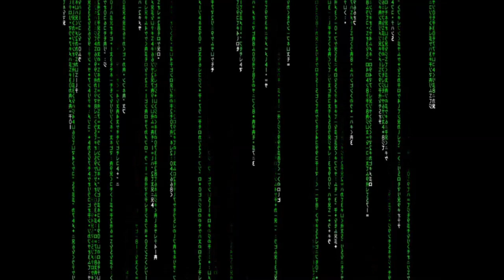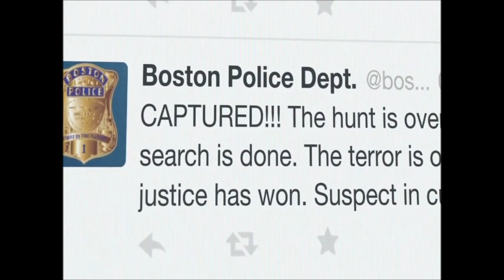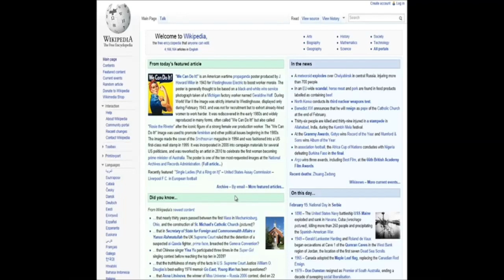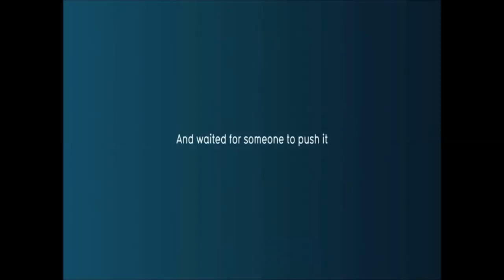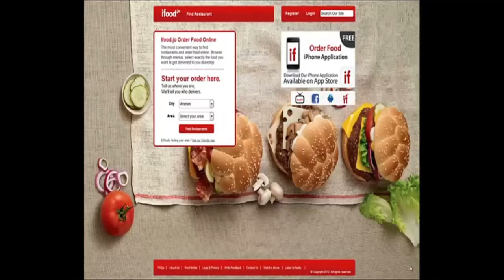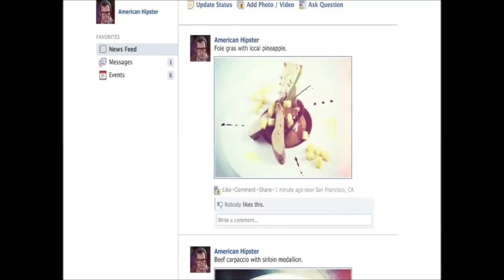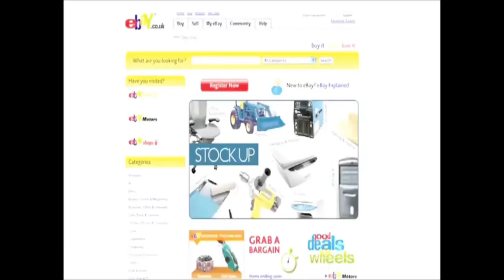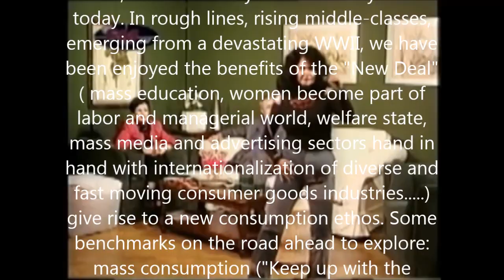The epic co creation!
This is a video created by students of Panteion University of Athens.

The purpose of this video is to show how consumer values have been transformed through the 50-60 past years due to technological progress!

Videos/Tracks in this video are being used for academic purposes only